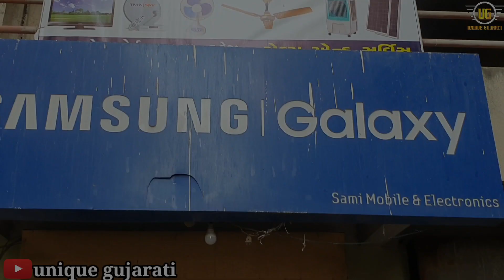chalo chori karva / ચાલો ચોરી કરવા / gujarati comedy/ Unique gujarati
Music Credits

We have used some Background music in this video . But we don't know who are real owners So I Give the Credit To Respected Owners and thank you so much for providing awesome music.